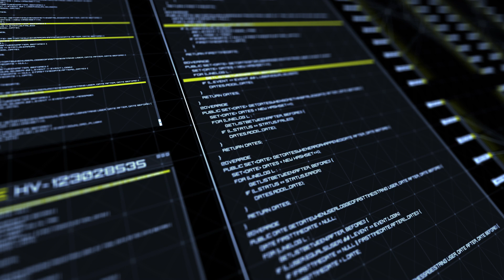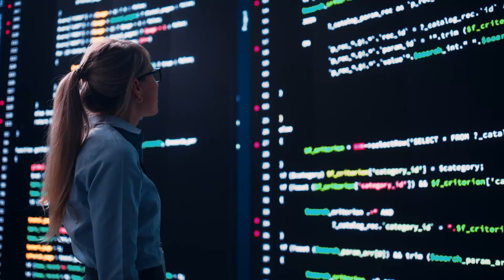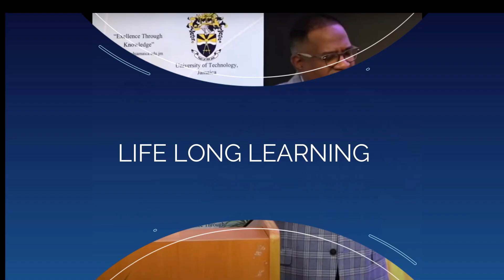AI AND HEALTH INSURANCE| WHAT YOU NEED TO KNOW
In this insightful video, we explore how artificial intelligence (AI) is revolutionizing the healthcare industry, particularly in the assessment of health claims. Learn how AI streamlines the claims process, enhances fraud detection, and ensures accurate decision-making, all while balancing efficiency and patient care. Discover real-world applications of AI in health insurance, its benefits, and the ethical challenges that come with automating critical decisions. Whether you're a healthcare professional, insurance expert, or just curious about AI's impact on our lives, this video provides a comprehensive overview of the future of health claims assessment powered by technology.